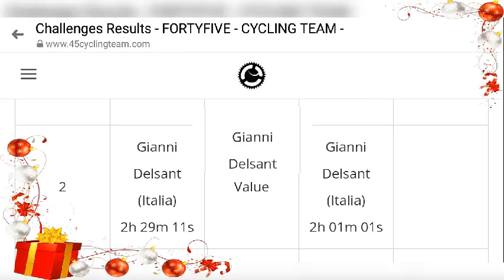First International 45'FortyFive Cycling Challenge 65km road race Winner Srđan Brković SRB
First International 45'FortyFive Cycling Challenge 65km road race Winner Srđan Brković Serbia... Belgrade - Banatski Brestovac - Kovin - Banatski Brestovac... 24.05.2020' no. 1!